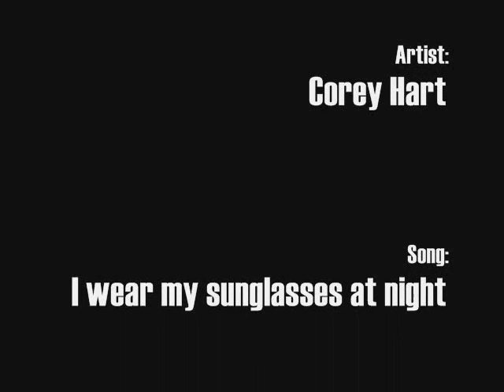Bill Kaulitz Wears His Sunglasses at Night!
I was bored and needed a new vid. So I made this. I put some pics of tom too. Also, not all of them are them wearing sunglasses. Some are animations! I love those things!

Anyways, PLEASE COMMENT! If you have videos you want me to watch. Just let me know! I love watching videos!